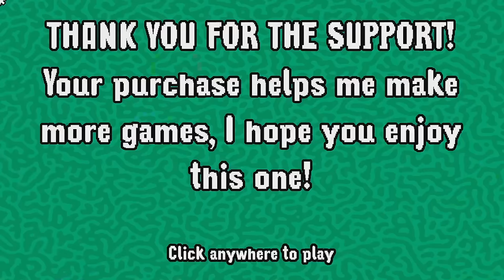WE FINALLY HAD A BABY | Please Stop Crying | Hot Wife Hates Our Housework Horror Game